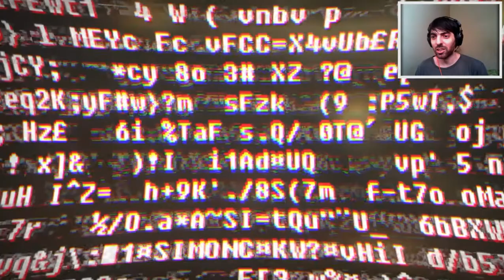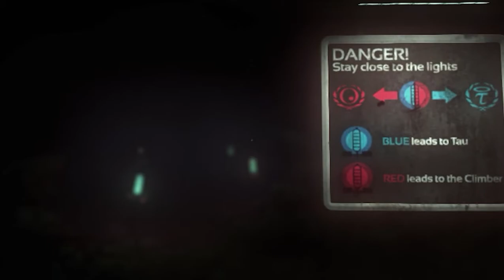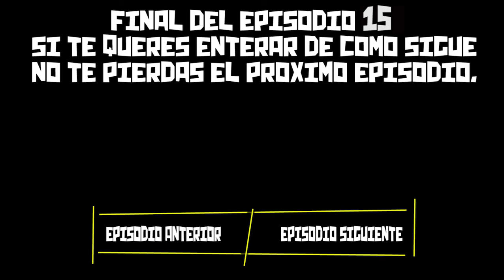MI EJERCITO DE ARAÑAS! | SOMA Gameplay Español | Episodio 15 | DonPappa.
Después de buscar el Exotraje al fin vamos a ir al abismo que tanto decía Catherine! sera el final de SOMA? mira este episodio y enterate!